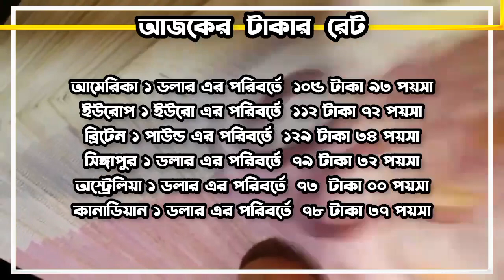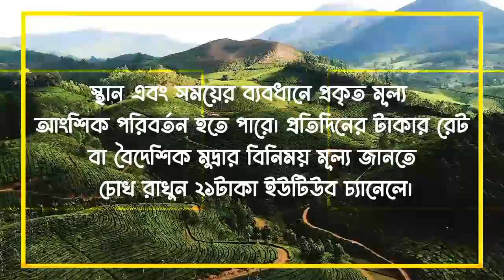ওমানের আজকের টাকার রেট | ৯ জানুয়ারী সৌদি/দুবাই/কাতার/বাহরাইন/কুয়েত আজকের টাকার রেট | money rate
আজকের টাকার রেট কত জানুন।

আজকের তারিখ  9 January 2023 রোজ সোমবার আজকের ওমানের টাকার রেট জেনে নিন, এবং সৌদির রিয়ালের রেট, দুবাইর দিরহামের রেট, কাতারের রিয়ালের রেট, বাহরাইনের দিনারের রেট, কুয়েতের রিয়ালের রেট, সিঙ্গাপুরের ডলারের রেট, মালেসিয়ার রিংগিতের রেট, আমেরিকান ডলারের রেট, কানাডার ডলারের রেট, অষ্ট্রেলিয়ান ডলারের রেট, সহ সকল দেশের আজকের টাকার রেট মান জানুন

thumbnail credit @Talkik ✨

                             ᴛʜᴀɴᴋ ʏᴏᴜ